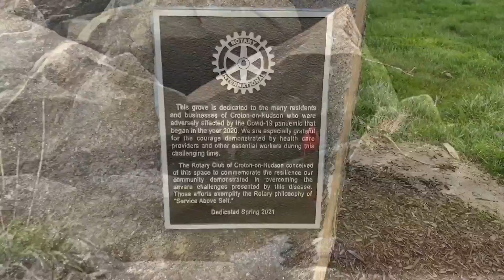Croton Landing Park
Located at Croton-on-Hudson just north of the Croton Metro-North train station.